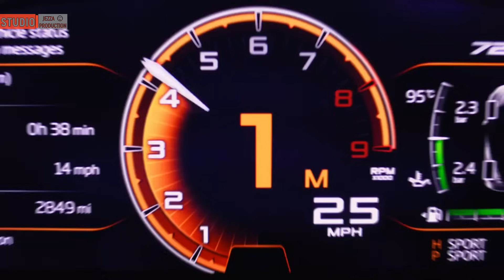Гранд Тур в Хорватии (1 эпизод) 2 сезон 4 серия Без сценария Grand Tour in Croatia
Гранд Тур в Хорватии 2 сезон 4 серия - Без сценария - Grand Tour in Croatia

Гость в студии: Майкл Болл, Элфи Бо
Авто из серии: McLaren 720S, Audi TT RS, Ariel Nomad, Lada Riva
Дата выхода серии: 29 декабря 2017

Многие жалуются, что в сюжетах слишком много сценария или постановочных моментов. В этот раз было решено действовать без него. Трио ведущих определились только с точкой старта: Хорватия. Но перед поездкой не были отправлены скауты для исследования местности, не было дано определенной задачи на серию и не было никаких условий покупки автомобилей. Первым на место встречи прибыл Джереми в Audi TT RS. Следом за ним появился Ричард на Ariel Nomad. Самым неожиданным приездом отметился Джеймс на Lada Riva. Он был уверен, что будет проходить состязание на самую лучшую пожарную машину. В итоге было решено отправиться в три разные стороны...)))